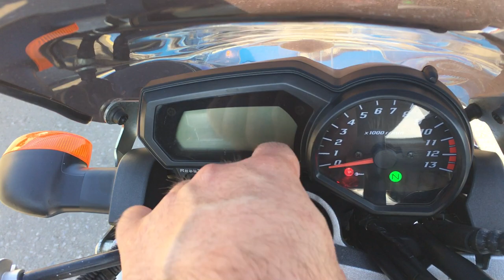B9348 YAMAHA FZ1 FAZER N